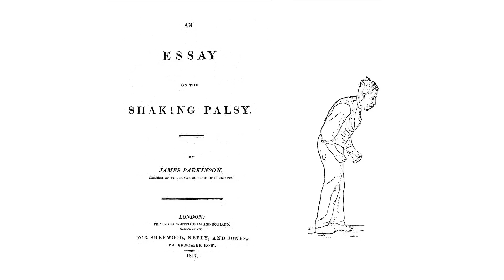A mathematical model for predicting Parkinson’s | Eleftheria Pissadaki | TED Institute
What if we looked at Parkinson’s as an neurological electrical problem? Brain researcher Eleftheria Pissadaki and her team study dopamine neurons, the neurons that selectively die during Parkinson’s. They discovered that the bigger a neuron is, the more vulnerable it becomes because it simply requires more energy. This new insight is reframing the disease -- and by “finding the fuse box for each neuron” and figuring out how much energy it needs, may help us neuroprotect our brain cells.